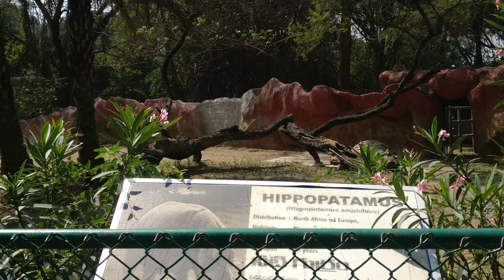Hyderabad Zoo Park | Nehru Zoological Park | Hyderabad zoo video |DIML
Nehru Zoological Park Hyderabad in 4K Video

Note: Due to Covid -19 Closed exhibits such as Snake Park, Aquarium, Fossil Museum, and the Natural History Museum, will remain closed.

Nehru Zoological Park, Hyderabad was opened to the public on 6 October 1963. The Park is run by the forest department, the Government of Telangana, and is named after the first Prime Minister of India, Jawaharlal Nehru.
The zoo occupies 380 acres and is adjacent to the 600-acre Mir Alam Tank. Nearly 100 species of birds, animals, and reptiles are housed at the zoo, including indigenous animals like the Indian rhino, Asiatic lion, Bengal tiger, panther, gaur, Indian elephant, slender loris, python, as well as deer, antelopes, and birds. Mir Alam Tank with its unique multiple arched bunds, attracts hundreds of migratory birds, providing yet another attraction for the zoo.
The zoo runs multiple safari trips each day through the safari area where animals such as the Asiatic lion, Bengal tiger, sloth bear, etc. are housed. The zoo also has special educational shows and feeding sessions scheduled each day. Other attractions include a natural history museum and a train.

Nehru zoological park Hyderabad timings are from 8 AM to 5.30 PM during the months of April to June while from the month of July to March, the zoo park timings are from 8.30 AM to 5 PM. The booking of tickets closes at 4.30 PM.
Zoo Park is open on all days of the week, except on Mondays.